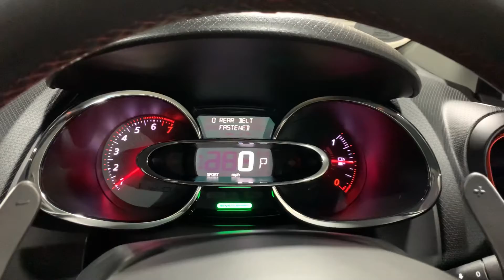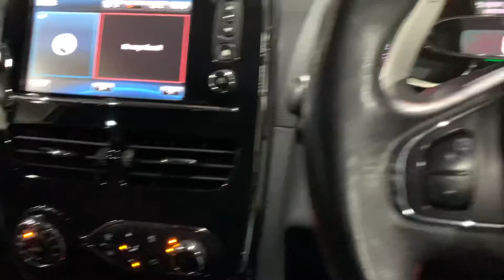2013 Renault Clio Renaultsport Lux For Sale at Ron Hodgson Specialist Cars